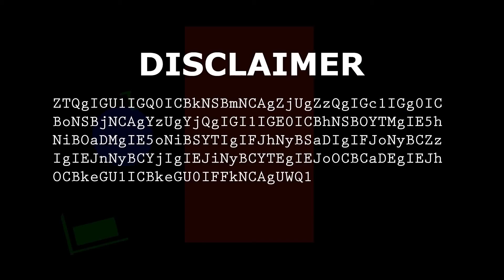Wildstar: DevSpeak Warriror